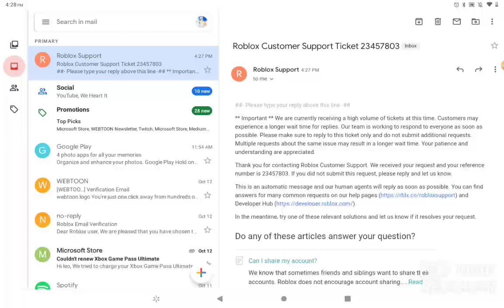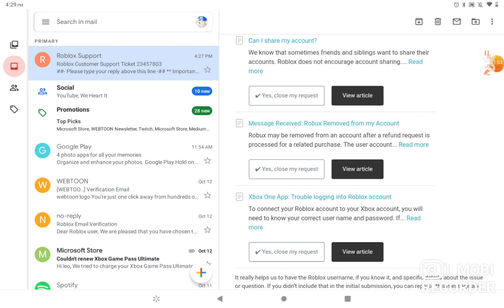what do i choose